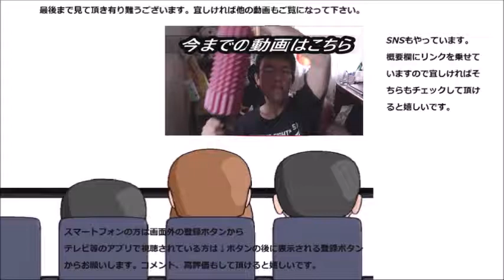ファミリーマート ライザップ監修チョコミルクプリンを食べてみた 回を重ねる毎に美味しくなるライザップ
ファミリーマート　ライザップ監修チョコミルクプリンを食べてみた。このコラボプリン、回を重ねる毎にどんどん美味しくなってる～　@rizap7955